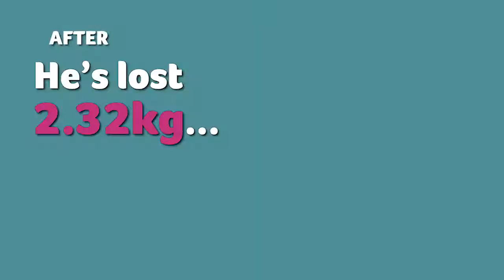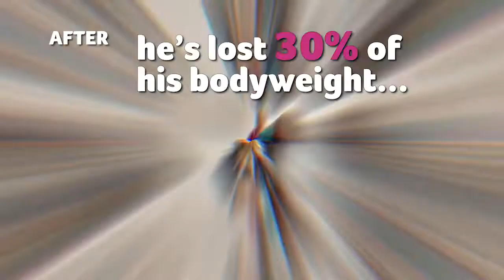Pet Fit Club 2019 Finalists - Who Won?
The biggest pet slimming competition in the UK

This year we’ve chosen eight overweight cats and dogs from across the UK to compete for title of pet slimmer of the year. Together they weigh 187kg (29st 6lb) and need to lose nearly 76.5kg (12st) – the same as a Game of Thrones dire wolf!

We all love our pets, but sometimes we need a helping hand to keep them happy and healthy, especially when it comes to diet and exercise! This is where Pet Fit Club comes in, with owners receiving expert advice from PDSA vets and tailored diet programmes to get their pets back in shape.

To date the diet competition has helped 137 overweight and obese pets (85 dogs, 42 cats, 8 rabbits and two rats) lose an incredible 75 stone!